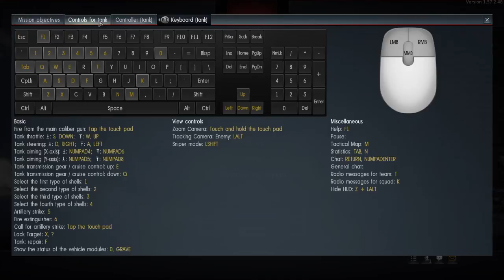M22 Sim 3rd person Glitch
Dont ask me how or why, i have no idea